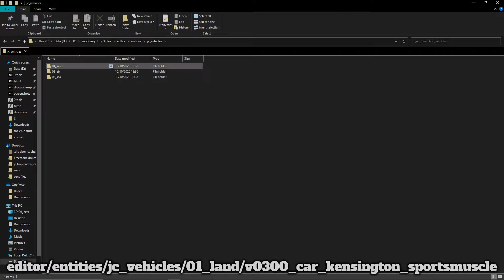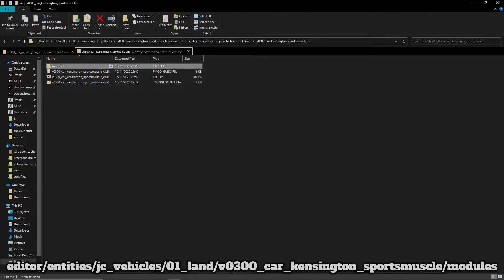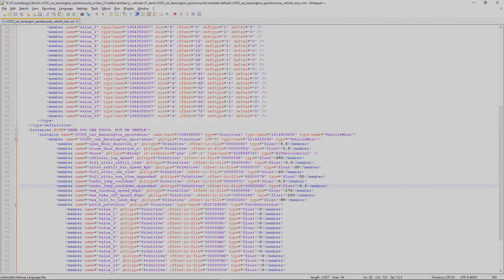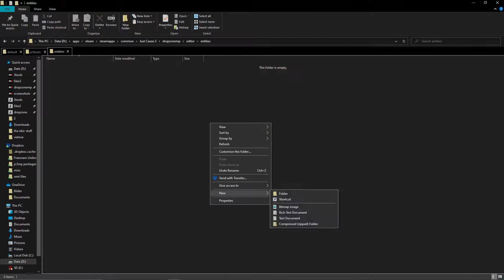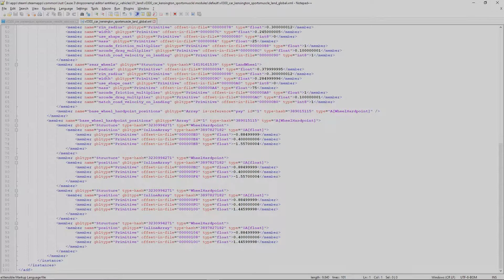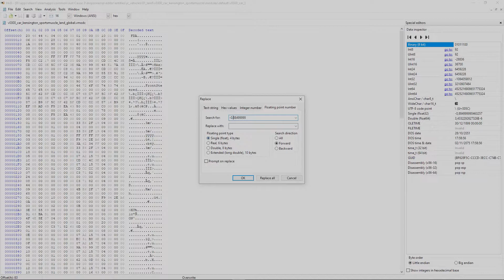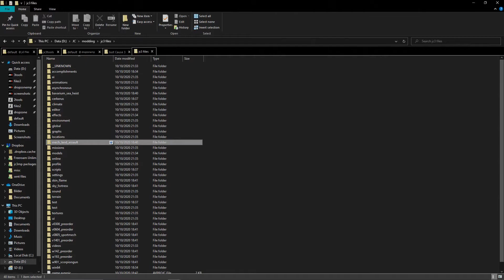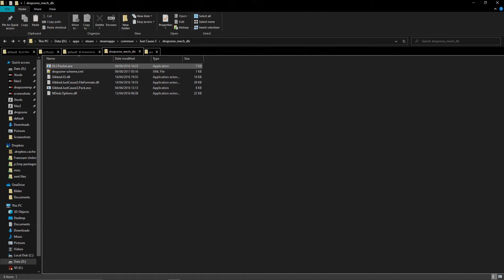Just Cause 3 modding - Stat- and hex editing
Welcome to the second jc3 modding tutorial, today I will show you how to edit vehicle and weapon stats, use the hex editor and install dlc mods!

If you want to mod the stats of JC4 vehicles, you will need to use protato's modified cars, since the original vehicle files had the stat files put into another place

- Press Start - By Arcade Blaster
- Persona 5 Beneath the Mask - By Qumu
- Splatoon 2 Color Pulse - By  Qumu